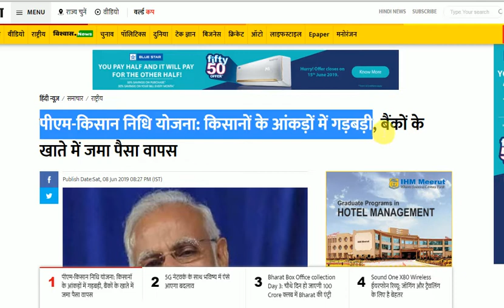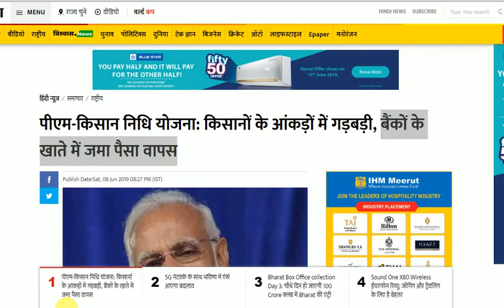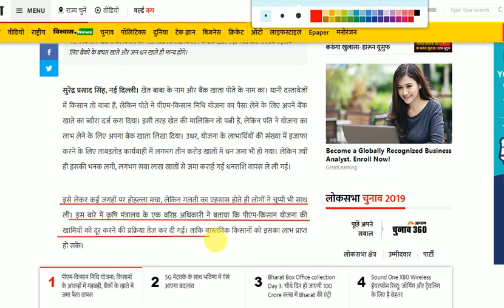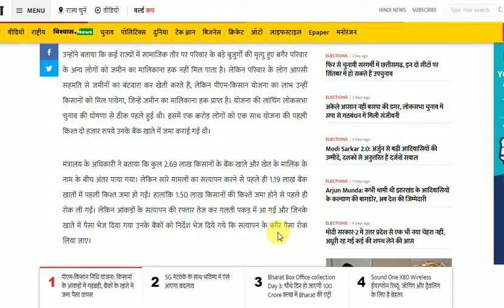पीएम-किसान निधि योजना:पैसा वापस किस किस का होगा, बैंकों के खाते में जमा पैसा वापस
पीएम-किसान योजना की किश्तों का पैसा सीधे लाभार्थी किसान के बैंक खाते में ही भेजा जाएगा लेकिन इसके लिए बैंकों के बचत खाते और जन धन खाते ही मान्य होंगे।